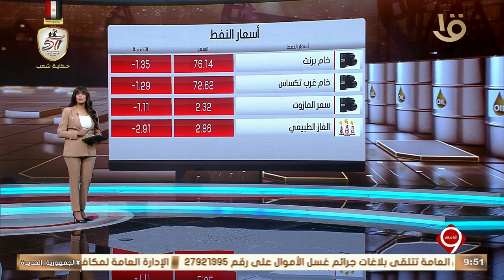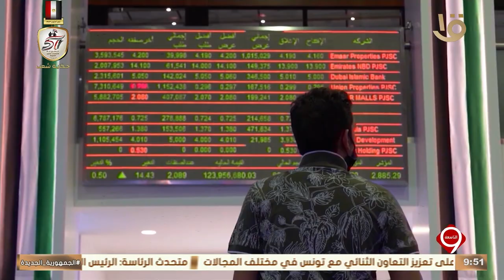نشرة التاسعة | أهم أخبار المال والأعمال.. مع مؤشرات البورصة المصرية